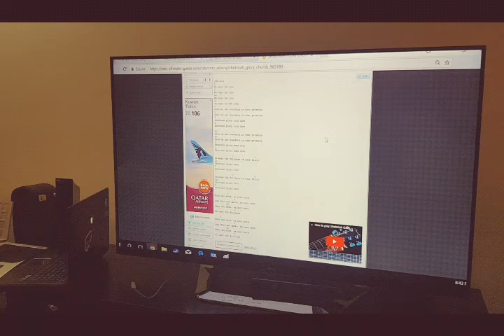UpJamSession - Shekinah Glory (cover by H&H)